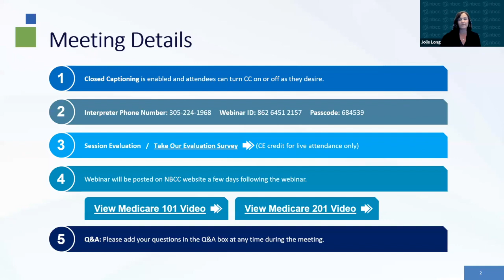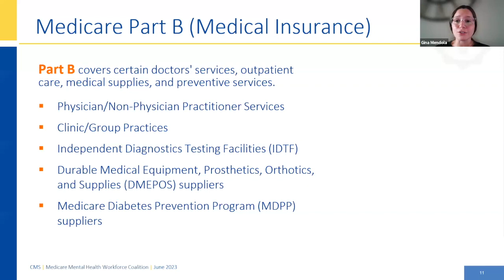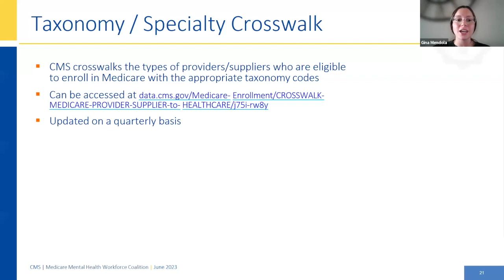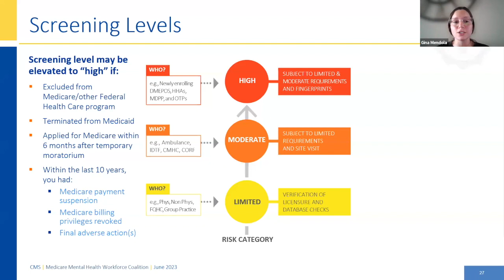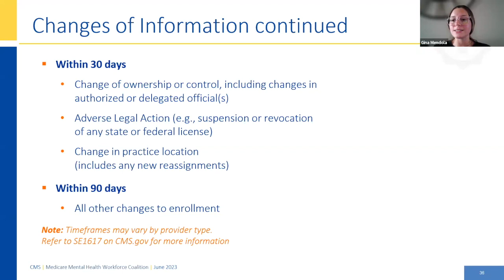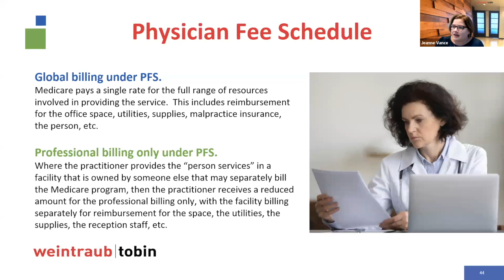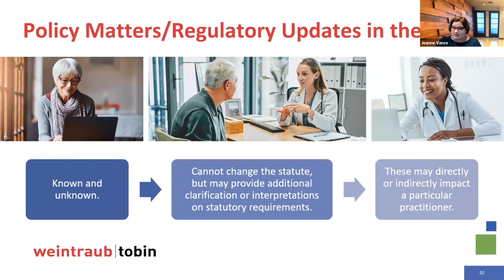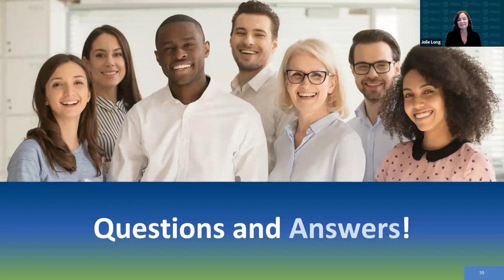Medicare 301 | Navigating the Medicare Provider Enrollment Process and Physician Fee Schedule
Experts from the Centers for Medicare & Medicaid Services (CMS) and the law firm of Weintraub Tobin discuss the implementation features of the Medicare Part B coverage of counselors and marriage and family therapists, as well as the implications for providers. This webinar covers an overview of the major steps providers will need to take to enroll in the traditional Medicare fee-for-service program.